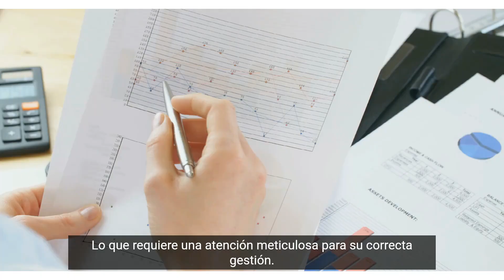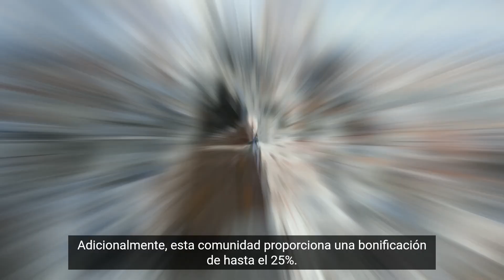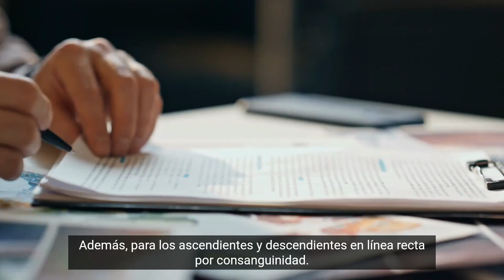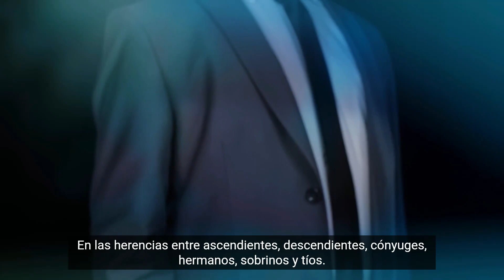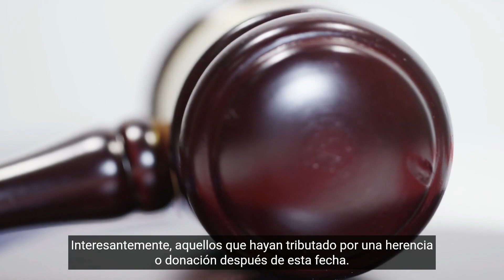✍NOVEDADES EN EL IMPUESTO DE SUCESIONES 2023-2024✍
El Impuesto sobre Sucesiones y Donaciones en España ha experimentado cambios significativos recientemente, afectando la forma en que se transfiere la riqueza y se planifica el patrimonio. Estas modificaciones varían considerablemente entre las comunidades autónomas, lo que subraya la importancia de estar al tanto de las normativas locales. En este video te lo contamos.